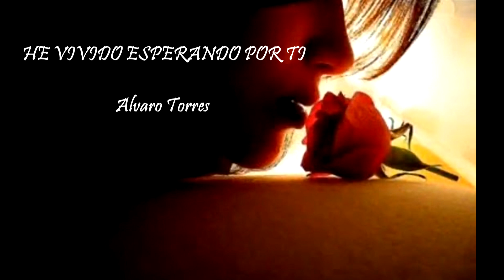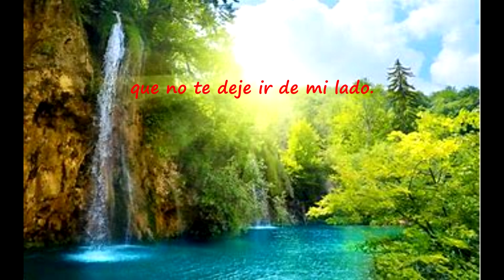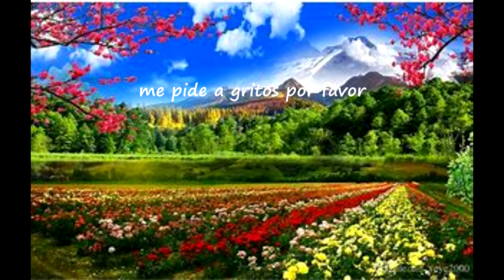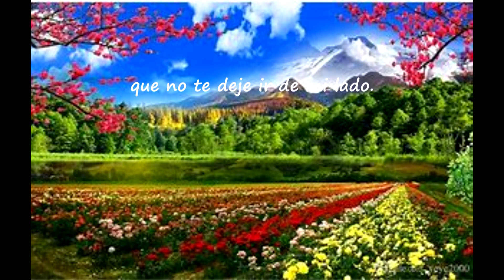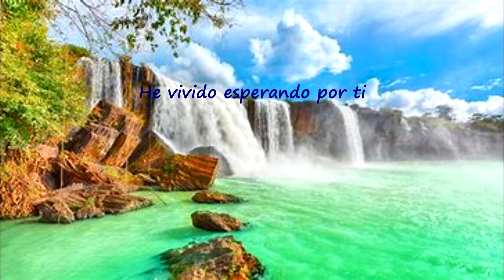Alvaro Torres - HE VIVIDO ESPERANDO POR TI - Subtitulado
Álvaro Germán Ibarra Torres, (Concepción Batres, Usulután, 9 de abril de 1954), más conocido como "Álvaro Torres" es un famoso cantautor y compositor salvadoreño principalmente en el género pop latino, baladas románticas y boleros.
El tema mùsical usado en el presente video pertenece en su totalidad a Alvaro Torres. Canal no monetizado.